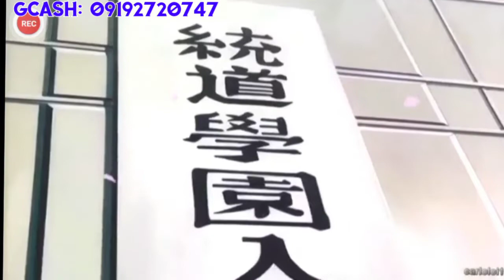TENJHO TENGE TAGALOG EPISODE 10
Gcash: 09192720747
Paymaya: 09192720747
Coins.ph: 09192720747